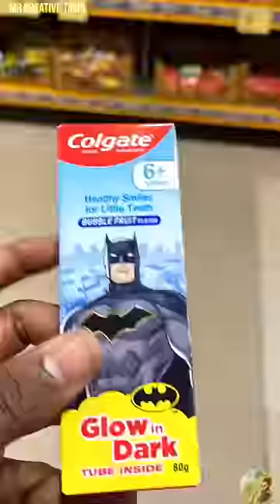I GOT SECRET 🕷️ SPIDER MAN TOY IN COLGATE PASTE 🪥✨